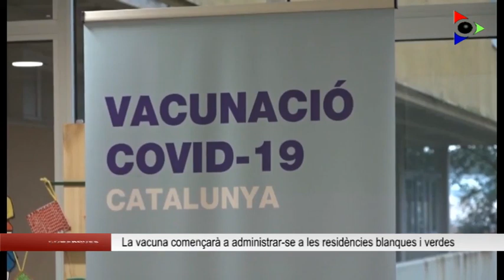El primer dia de vacunació contra la COVID-19 a la Garrotxa, encara per determinar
Esteve Font, un usuari de la residència Creu de Palau de 93 anys, va convertir-se en el primer gironí a rebre la vacuna del coronavirus. Les repartides aquest diumenge a Girona eren limitades i ja s’han administrat. El primer gran enviament previst per Pfizer aquest dilluns ha patit un retard per un problema ja resolt, segons ha informat el Govern espanyol en un comunicat. Les 975 dosis previstes per a la regió sanitària no arribaran doncs fins aquest dimarts.